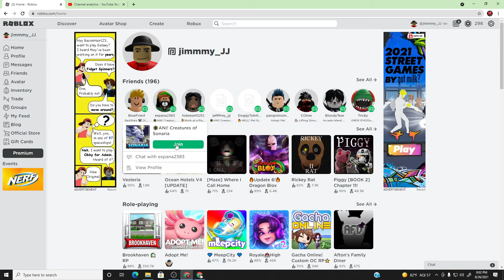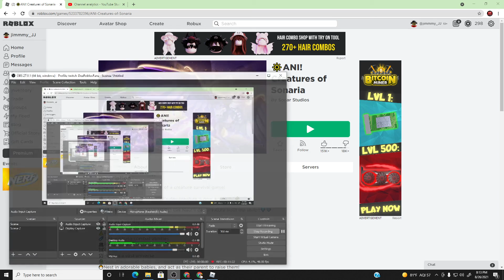Creatures of Sonaria - Roblox